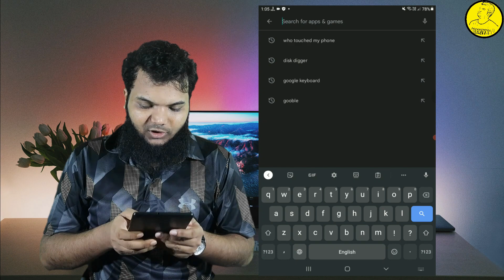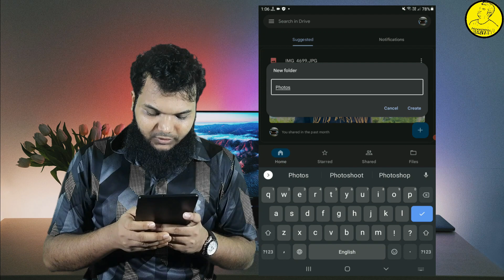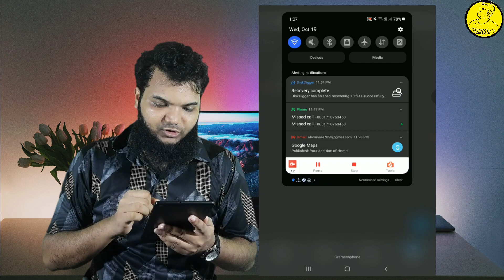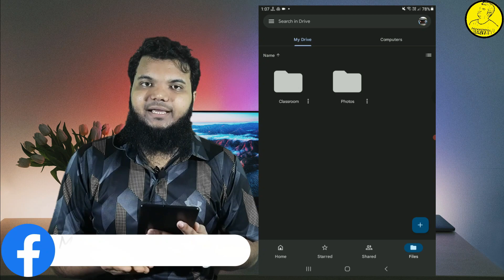How to Upload and Save files on Google Drive-আজ থেকে আর আজীবনেও হারাবেনা ছবি ভিডিওসহ যেকোন ফাইল-২০২৩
আজকের এই ভিডিওতে আমি আপনাদের দেখাবো যে ,
কিভাবে আপনি আপনার গুরুত্বপূর্ণ ফাইল যেমন  ছবি-ভিডিওসহ যেকোন গুরুত্বপূর্ণ  ফাইল কিভাবে সেভ করলে জীবনেও হারাবে না।
আশাকরি ভিডিওটি সম্পূর্ণ দেখলে এই বিষয়ে আপনার আর কোনো অজানা থাকবেনা।